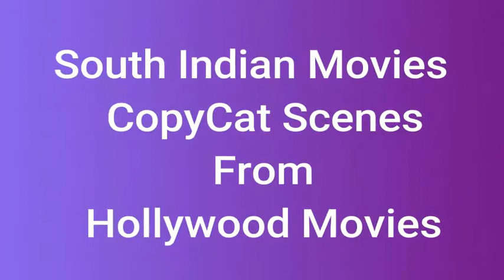SOUTH INDIAN MOVIES COPYCAT SCENES FROM HOLLYWOOD MOVIES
SOUTH INDIAN MOVIES COPYCAT SCENES FROM HOLLYWOOD MOVIES By CraZy RaccooN
Here are some Movies scenes which are copy or Inspired by Hollywood movies